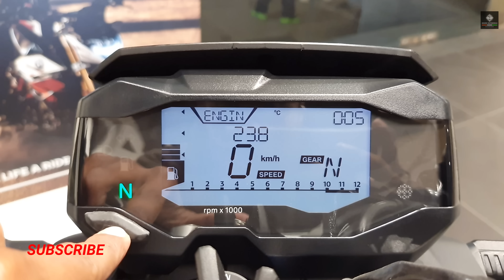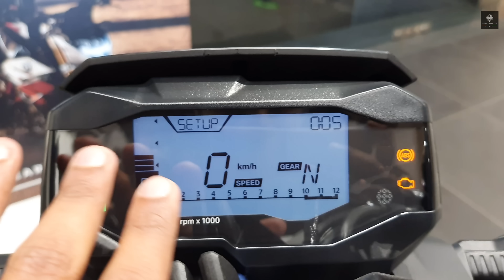2022 BMW G310R Black Detailed Review I On Road Price & Mileage I Colours I Sound I BMW G310R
2022 BMW G310R Black Detailed Review I On Road Price & Mileage I Colours I Sound I BMW G310R
BMW G310R 2022 is BS6 complaint. BMW G310R 2022 Model is Powerful & less Vibration in Higher RPM. Here, I am sharing with you everything about the Design, Engine, Colours, Suspension, Sound or Exhaust Note, Mileage, Breakes & Price etc. Now, Test ride is also available.

𝟐𝟎𝟐𝟐 𝐁𝐌𝐖 𝐆𝟑𝟏𝟎𝐑 𝐁𝐥𝐚𝐜𝐤 𝐎𝐧 𝐑𝐨𝐚𝐝 𝐏𝐫𝐢𝐜𝐞 𝟑.𝟐𝟎 𝐋𝐚𝐤𝐡 (𝐀𝐩𝐩𝐫𝐨𝐱)

🙏𝑺𝒑𝒆𝒄𝒊𝒂𝒍 𝑻𝒉𝒂𝒏𝒌𝒔 𝑻𝒐 𝑶𝑺𝑳 𝑩𝑴𝑾 𝑴𝒐𝒕𝒐𝒓𝒓𝒂𝒅 𝑲𝒐𝒍𝒌𝒂𝒕𝒂
📌𝗔𝗱𝗱𝗿𝗲𝘀𝘀: AS/464, Major Arterial Road, Newtown, Kolkata - 700157
Ground Floor, Hotel Pipal Tree. 𝗡𝗲𝗮𝗿 𝗖𝗶𝘁𝘆 𝗖𝗲𝗻𝘁𝗿𝗲 𝟮